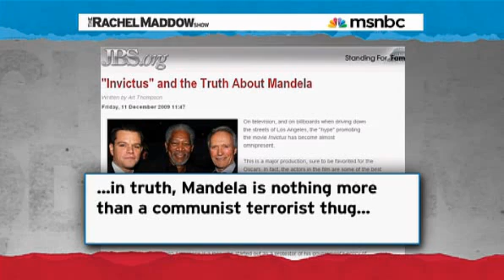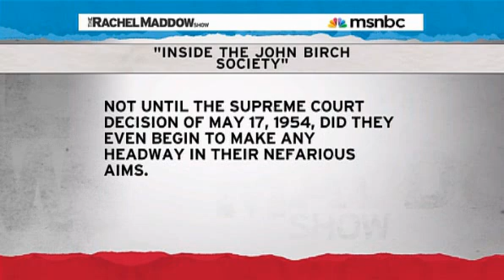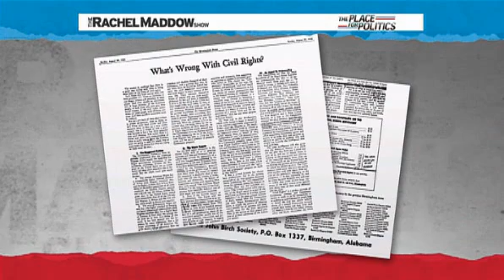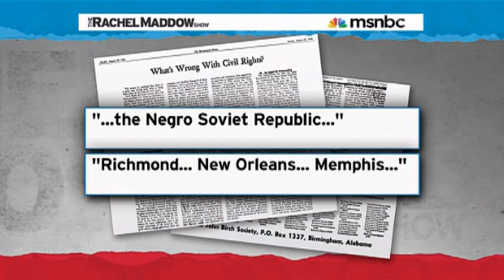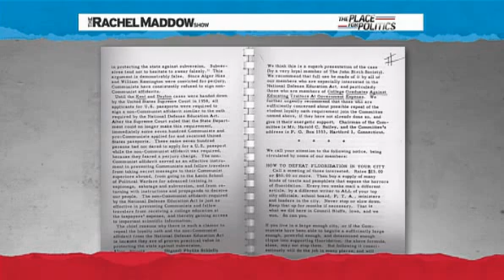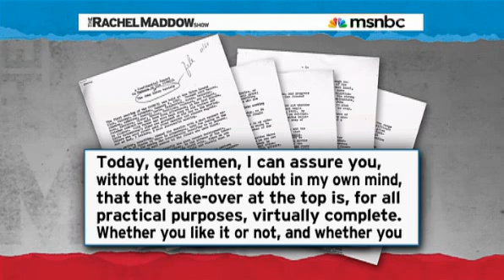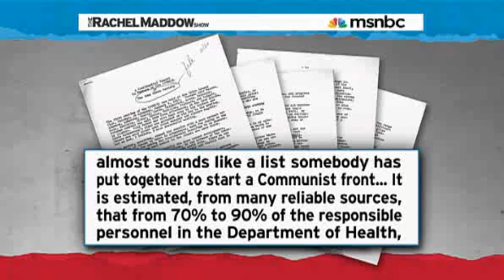Rachel Maddow-John Birch Society exposed